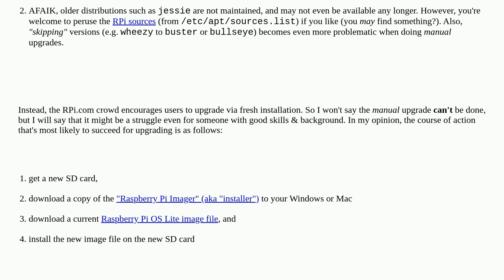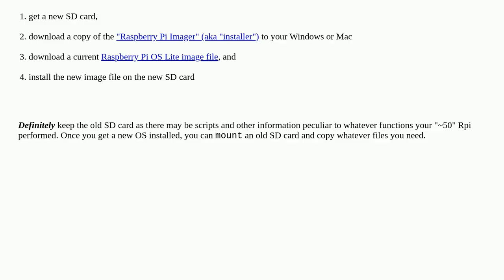Raspberrypi: Is there any chance to update an extremely old rmpi system to a specific version?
Is there any chance to update an extremely old rmpi system to a specific version?

A special thanks goes out to the community

  pi-2